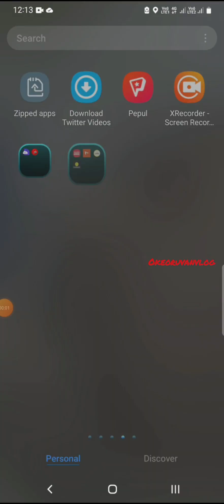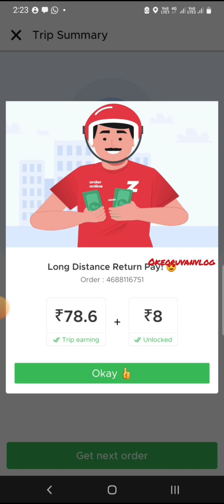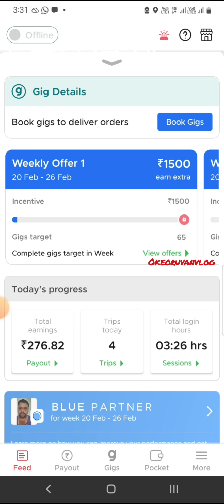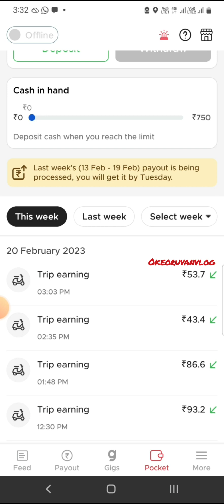20.02.23 Monday 3 hours working zomato earnings how much??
20.02.23 Monday 3 hours working zomato earnings how much??